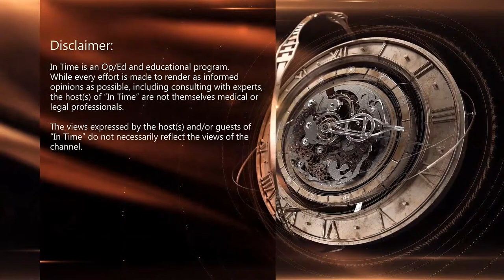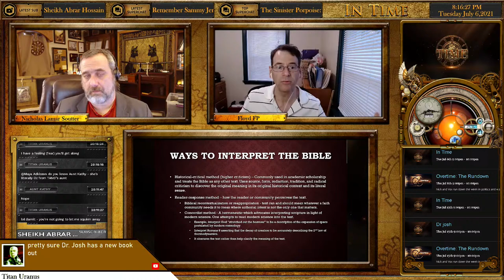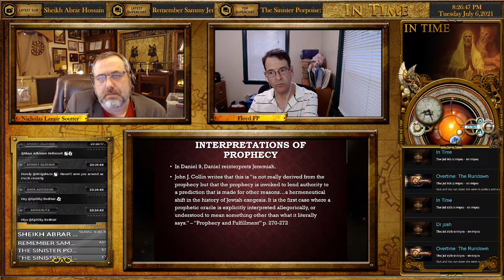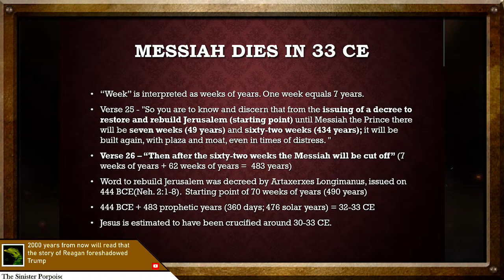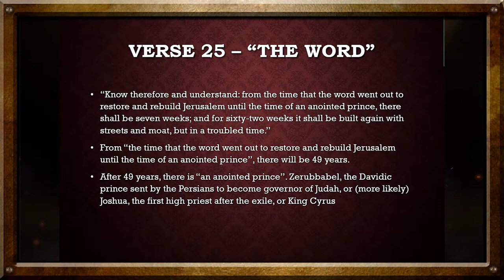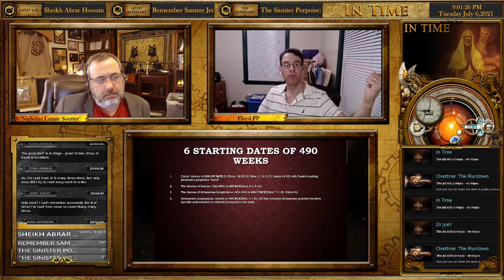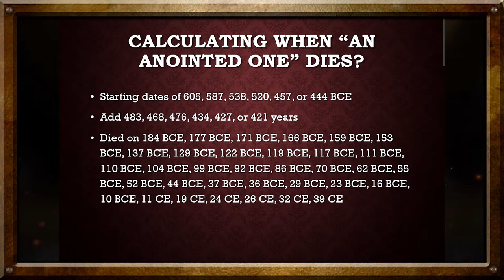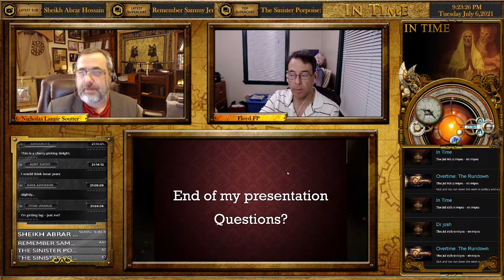The Book of Daniel w/ Floyd FP | The 70 Weeks Prophecy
The Book of Daniel is one of the most misunderstood and controversial books of the bible. Join us as we host Floyd FP to cover Daniel's 70 weeks prophecy and the prediction of the coming of Jesus

Nick Soutter
The Water Thief (Amazon)

In Time is 100% viewer supported. Become a Patreon and get special perks, behind the scenes access, and hang out with the hosts, or become a member of the channel to show your support and get membership rewards.